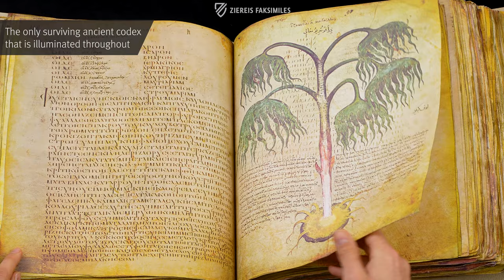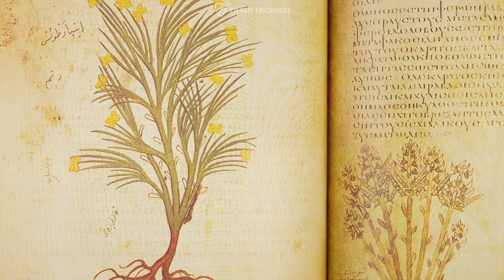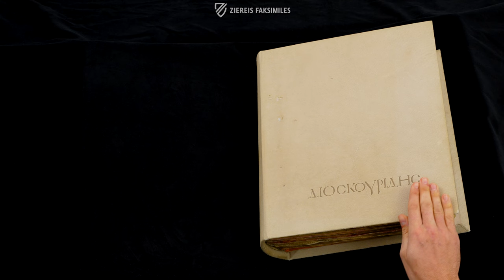THE VIENNA DIOSCORIDES - Browsing Facsimile Editions (4K / UHD)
One of the most precious late classical illuminated manuscripts is an herbarium produced in Constantinople at the beginning of the 6th century, which is called the Vienna Dioscorides after its current place of conservation. This codex describes numerous efficacious herbs as well as poisonous animals and birds; it is appended by transcriptions of four classical scientific works. It is illustrated by 392 full-page miniatures and 87 smaller miniatures embedded in the text, the majority of which are dedicated to plants, with 66 devoted to poisonous animals and 47 of which illustrate various bird species. These miniatures represent excellent copies of late Hellenistic-Roman models and are priceless not least because the antique originals have been lost. With all of this in mind, it is no wonder that the manuscript was declared a UNESCO Memory of the World Document in 1998.